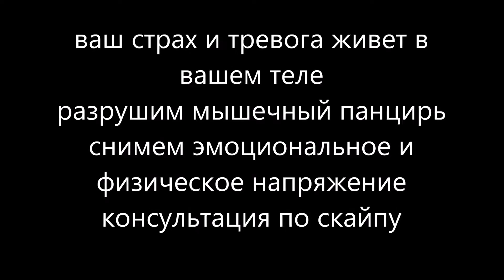ваш страх и тревога живет в вашем теле снимаем напряжение консультация по скайпу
МОИ КОНТАКТЫ
Skype: yristreamlet
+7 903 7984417